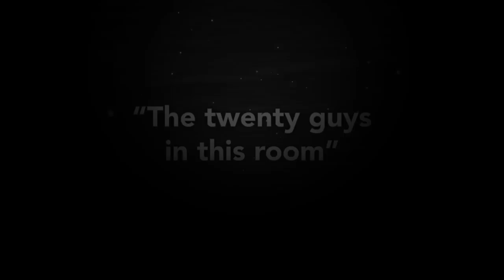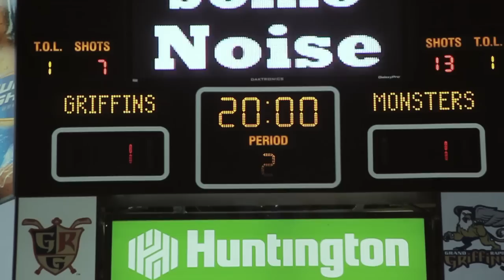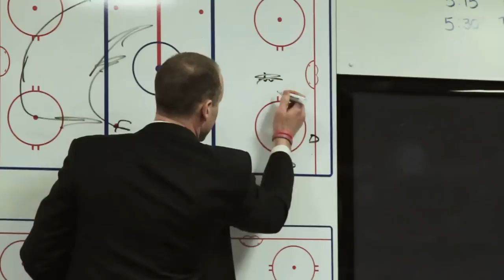Between the Benches: Lake Erie Monsters at the Grand Rapids Griffins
With injuries in Detroit or Grand Rapids robbing the Griffins lineup of 39 percent of its point production, 43 percent of its goals and 59 percent of its wins - including their top four scorers and their all-star goalie, Coach Jeff Blashill focuses on the most important players - the twenty that are dressed to play in their locker room.